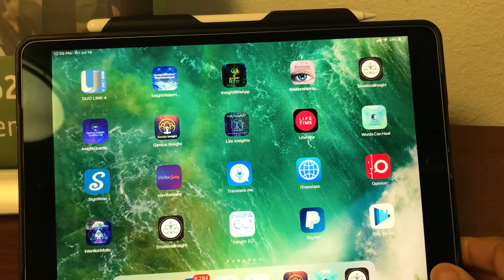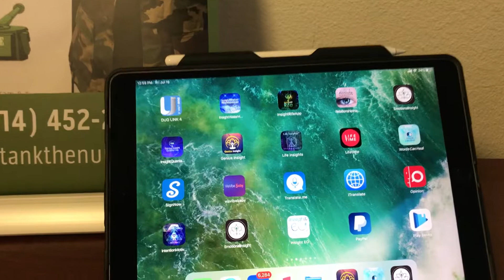Stress Reduction is key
Detect stress and Reduce it